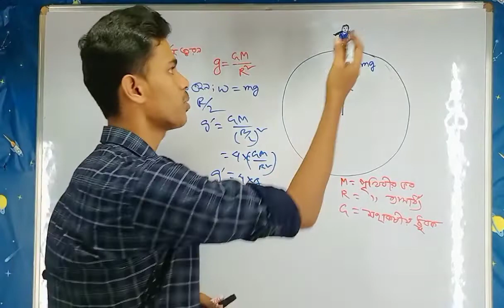What if Radius Of Earth becomes Half of present value